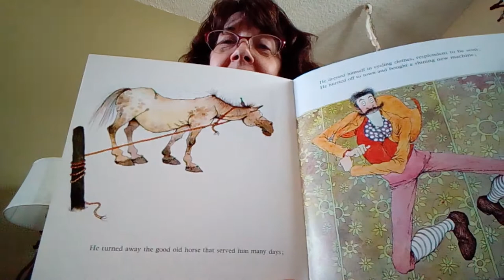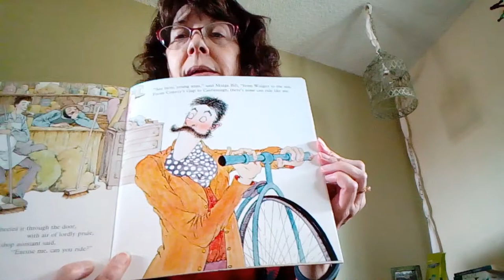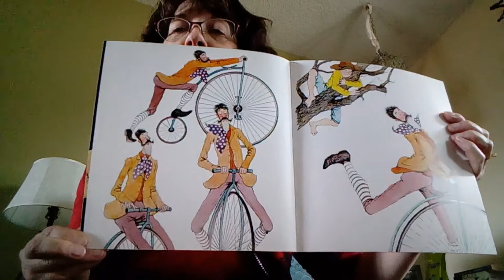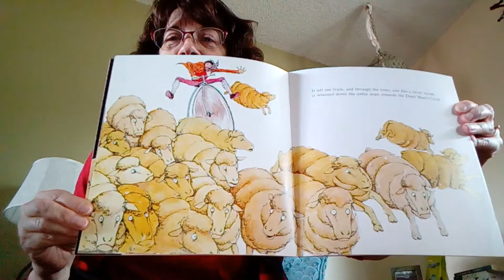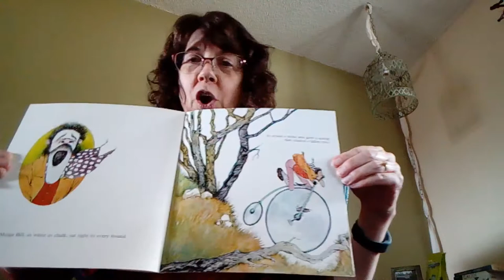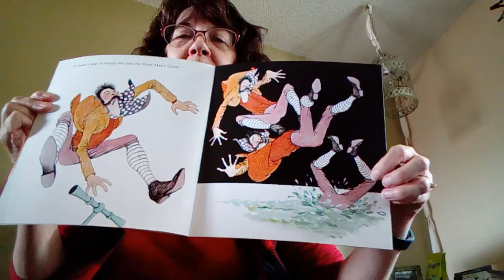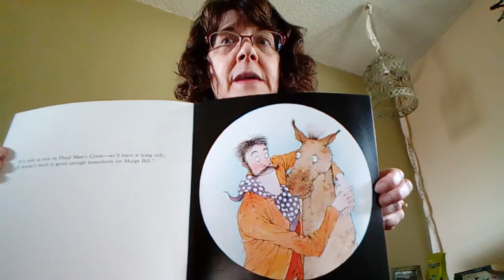Aunt Minta reads Mulga Bill's Bicycle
Story time for nieces and nephews